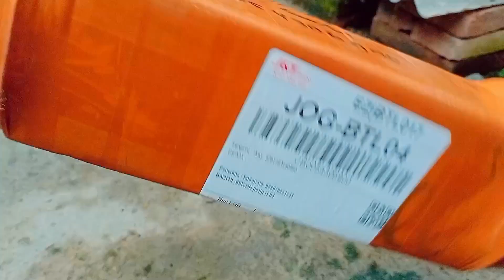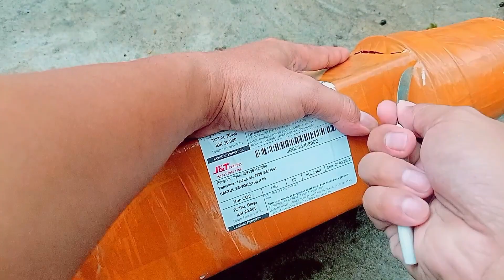Beli Aglaonema Online tapi Masih Segar dan Sehat (unboxing aglaonema)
unboxing lagi ni kawan
untuk kali ini saya mau unboxing 2 aglaonema lod (light of diamond)
gimana keadaan aglaonemanya, yuk simak video lengkapnya